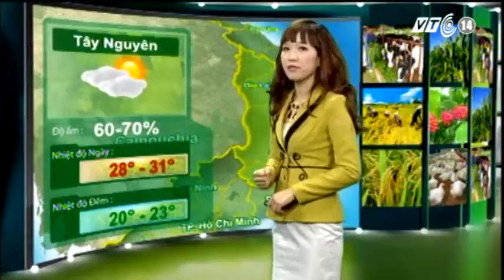VTC14_Thời tiết Nông vụ_13.04.2013